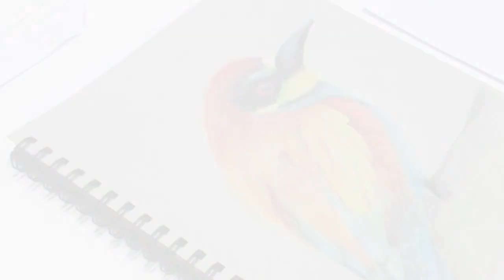BEE EATER | COLOR PENCIL | Gizmo Arts & Crafts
I was supposed to pick up the paintbrush to finish the final layers of the resin project I currently have, but grabbed the color pencil box instead, and ended up sketching this colorful bird while browsing for some reference images.
Interesting facts:

The bee-eaters are a group of near passerine birds in the family Meropidae, containing three genera and twenty-seven species. Most species are found in Africa and Asia, with a few in southern Europe, Australia, and New Guinea. They are characterized by richly colored plumage, slender bodies, and usually elongated central tail feathers. All have long downturned bills and medium to long wings, which may be pointed or round. Male and female plumages are usually similar.

As their name suggests, bee-eaters predominantly eat flying insects, especially bees and wasps, which are caught on the wing from an open perch. The stinger is removed by repeatedly hitting and rubbing the insect on a hard surface. During this process, the pressure is applied to the insect, thereby discharging most of the venom.

Most bee-eaters are gregarious. They form colonies, nesting in burrows tunneled into vertical sandy banks, often at the side of a river or in flat ground. As they mostly live in colonies, large numbers of nest holes may be seen together. The eggs are white, with typically five to the clutch. Most species are monogamous, and both parents care for the young, sometimes with assistance from related birds in the colony.